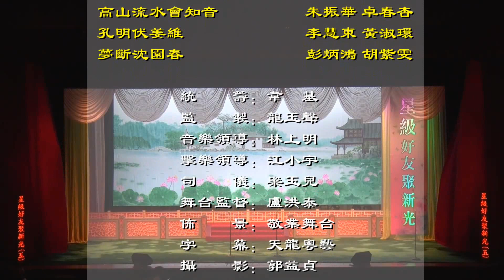【粵劇粵曲】紅菱巧破無頭案之對花鞋-----譚國安，許金鳳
2019年8月3日（星期六）
晚上七時十五分
新光戲院大劇場
星級好友聚新光
《紅菱巧破無頭案之對花鞋》
演唱：
譚國安
許金鳳